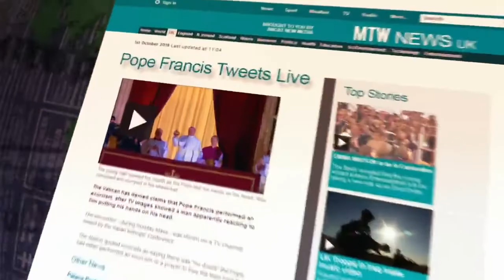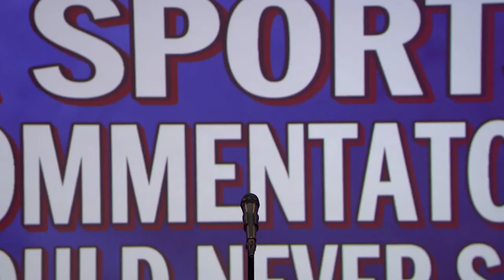「Mock the Week」|| 🍓S20E07: Maisie Adam, Alasdair Beckett-King,...🍓New Full Episode Season 2022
Mock the Week is a political comedy improv show from the producers of Whose Line Is It Anyway?
The series features teams of comedians improvising sketches about current political events in a humorous and satirical manner.
Mock the Week stars Dara_O'Briain and features regulars Hugh_Dennis, Russell_Howard and Andy_Parsons who are joined by celebrity guests each week.